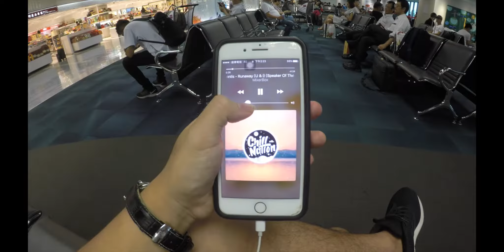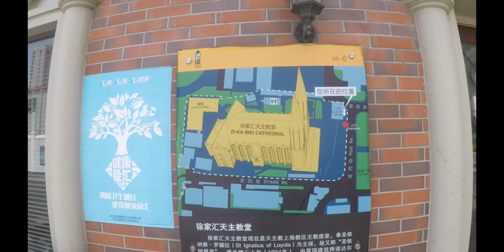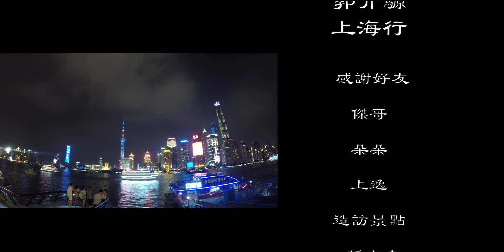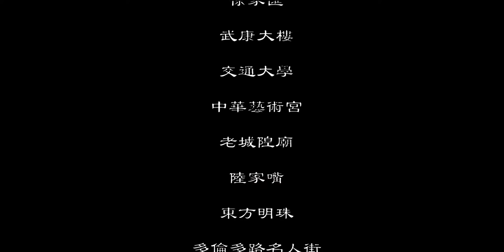Shanghai 上海 2017 - Travel Video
Film with GoPro Hero 5

Edit  with Final Cut Pro X

1. The Geek x VRV - Chinese Morning
2. Galantis - Runayay - (Gioni Remix)